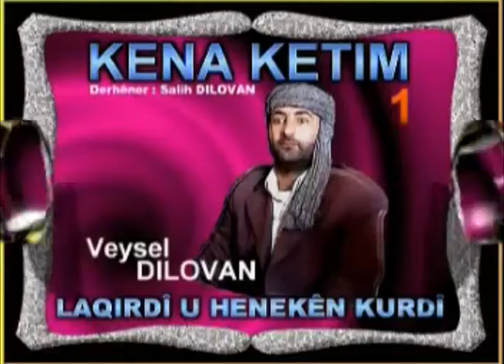LAQIRDİ SERHEDE KÜRTÇE KOMEDİ nu derket - Kıbabamın Pere Riyamın